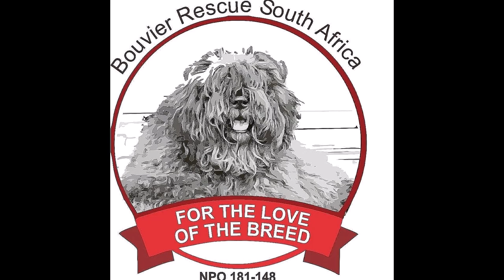BOUVIER DES FLANDRES RESCUE SOUTH AFRICA 2019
It's been a year of hard work on the part of the Bouvier Rescue team. I would like to thank our committee members for their compassion,  strength and tireless dedication. This video is of all our adopted Bouviers for 2019. To all the new owners and those who supported us throughout the year we with you a Happy Christmas and blessed 2020